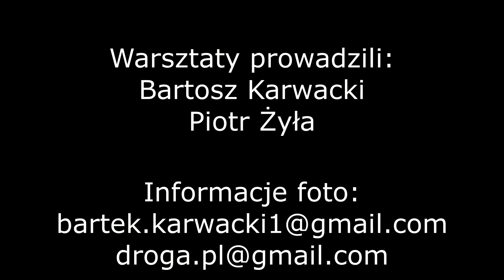Fotokartki Bożonarodzeniowe 2020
Film przedstawia instruktarz jak w prosty sposób samemu zrobić fotokartę Bożonarodzeniową z życzeniami.
Kartkę taką można wydrukować jako zdjęcie i wysłać pocztą lub wysłać ją w wersji elektronicznej np: mailem, poprzez komunikatory lub wstawić na profilu w mediach społecznościowych.
Życzymy udanych kartek z życzeniami świątecznymi.